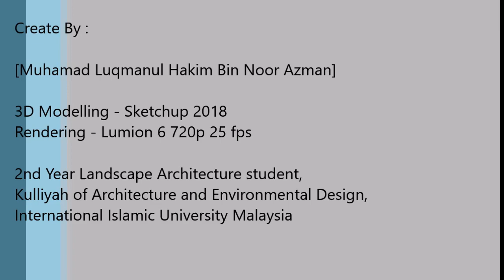Pocket Park - Coffee House by Luqman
minor error from sketchup model.